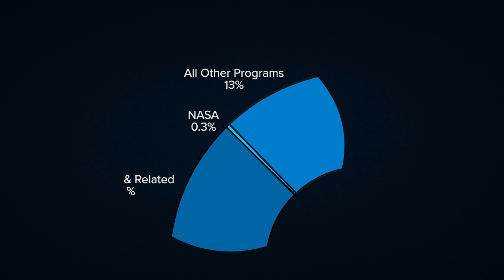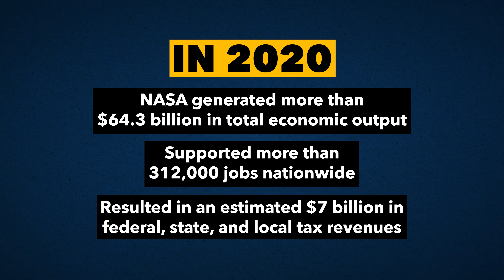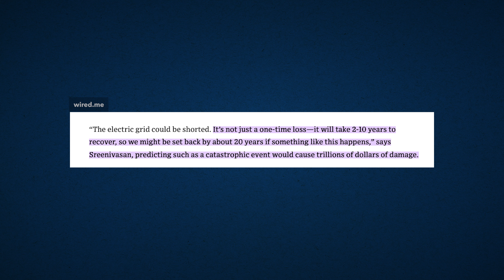This is Where Your Taxes Go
Is space exploration a waste of money? Should we be spending our money somewhere else? NASA may actually be the best place for us to spend money. Let's look at how NASA has actually helped life on earth with their Spinoff technology. 8 reasons why space exploration matters.

0:00 - NASA budget and impact
2:38 - 8 ways NASA helped us
4:40 - bonus list
5:15 - Help here and beyond

📷  Sony ZV-1.
💻  Edited using Adobe Premiere Pro.
🎤  Audio recorded with ATR-2100 in GarageBand.
💡 Lighting from Neewer 24" x 24"/60 x 60cm Softbox (2)
🖥  Teleprompter - Glide Gear TMP100